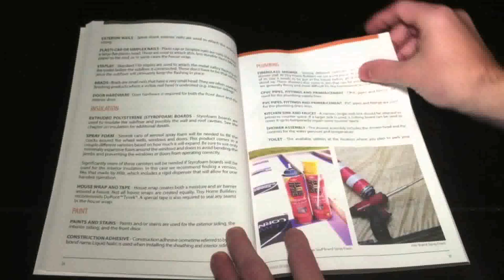Tiny House Design And Construction Guide Dan Louche Tiny House Builders (see description)